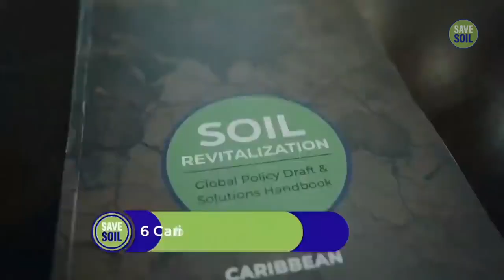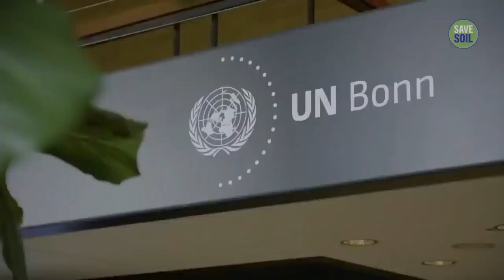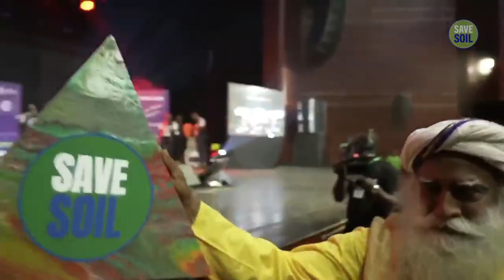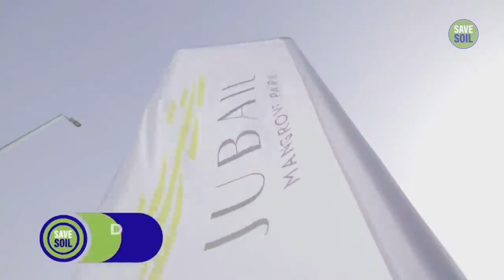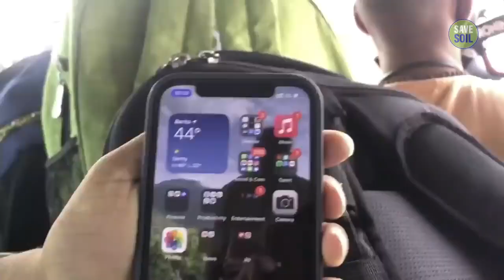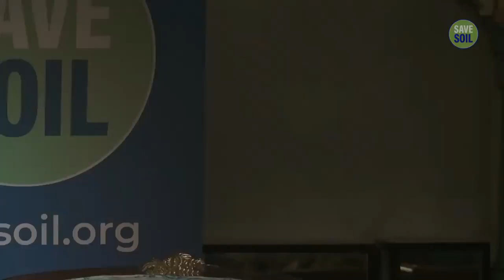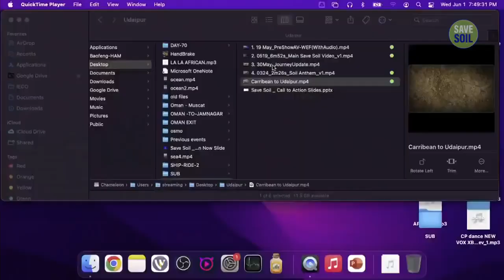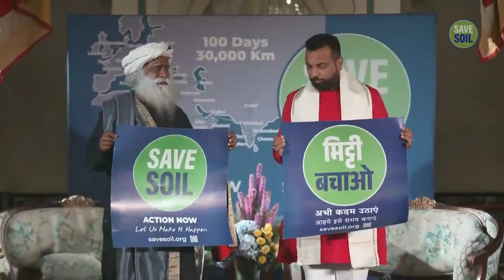Prince of Mewar In Conversation with Sadhguru - SaveSoil - Isha Yoga - Sadhguru